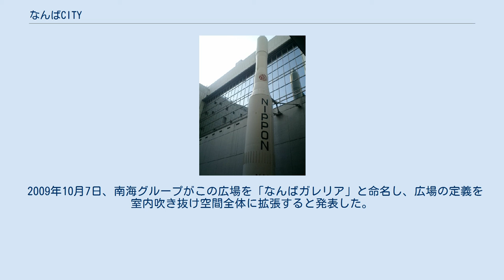なんばCITY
なんばCITY（なんばシティ）は、大阪府大阪市中央区および浪速区に所在するショッピングセンターである。
4店舗まで存在したCITYのうち、最初に誕生した店舗である。
 蔵前通りを挟んで本館（地上2階・地下2階）と南館（地上2階・地下1階）で主に構成され、地上3階にプラットホームがある難波駅の真下に展開している。
2014年1月まで難波中2交差点北西角に「なんばCITY東ビル」があったが、南海会館ビル建替え工事に伴い解体された。
 店舗数約290、店舗総面積約3万1500平方メートル。
 2014年に解体された東ビル 南海電鉄の沿線人口増加に対応するためになされていた南海難波駅の改造工事とともに開発された。
1978年（昭和53年）11月に第1次開業。
1980年（昭和55年）3月に全館開業。
百貨店を傘下に持たない南海電鉄が初めて手がけた大型商業施設で、開業にあたっては西武流通グループ（後のセゾングループ）の全面的な支援を受けた。
 2011年3月3日の髙島屋大阪店の全館グランドオープンにあわせて、なんばCITYのリニューアルが行われ、同年4月26日には南海難波駅のリニューアルとともに、なんばCITYのリニューアルが完成した。
2015年以降も大規模なリニューアル工事が行われ、2016年3月に本館、4月に南館がリニューアルオープンした。
 旧ロケット広場に飾られていたロケットの模型 地下1階の吹き抜けにあった「ロケット広場」は、広場にロケットという意外な組み合わせに加え、地下鉄や近鉄の難波駅にも気軽に行けるという利便性から、ミナミを代表する待ち合わせスポットの一つであった。
 元は防災上の問題から、高島屋となんばCITYの間を1,000平方メートル空けるよう、国が指導したことによるもので、その空間に当時の宇宙ブームに乗ってロケットを設置した。
 ロケットは、1977年（昭和52年）に日本初の静止衛星「きく2号」を打ち上げた「N-Iロケット」の1:1模型（約33m）で、地下1階から大空に向けてそそり立っていた。
N-Iのメーカーである三菱重工業が製造し、1978年（昭和53年）に設置。
長らくなんばCITYのシンボルとなっていた。
 だが、2000年頃を境にポケットベルや携帯電話の普及などで待ち合わせの利用者が徐々に減少。
なんばCITYのテナントからも「ロケットは役割を終えた」との声が出始めた。
それらの点を踏まえ南海電鉄は2007年5月、ターミナルビル改装工事に際し（髙島屋大阪店新本館計画と同時プロジェクト）、ロケットを撤去し、跡地に「ウェルカムロビー（仮称）」を設置することを発表した。
南海電鉄はロケットの引き取り先を探していたが、引き取り手がなく、ロケットの撤去は同年8月10日より準備開始し、8月23日に完了した。
 2009年10月7日、南海グループがこの広場を「なんばガレリア」と命名し、広場の定義を室内吹き抜け空間全体に拡張すると発表した。
そして10月16日に「なんばガレリア」が、なんばCITYリニューアル1期完了と同時にオープンした。
 〒542－0076 大阪府大阪市中央区難波五丁目1-60